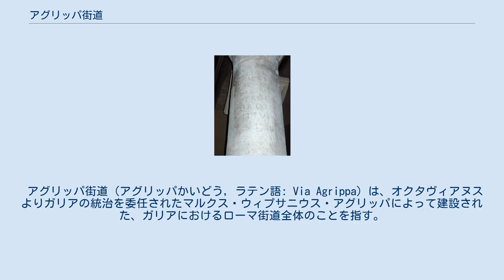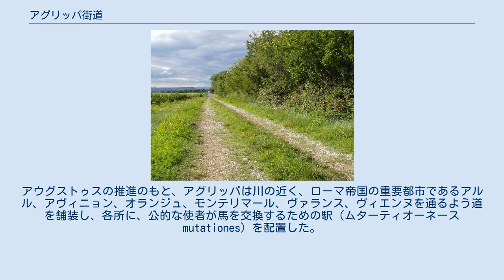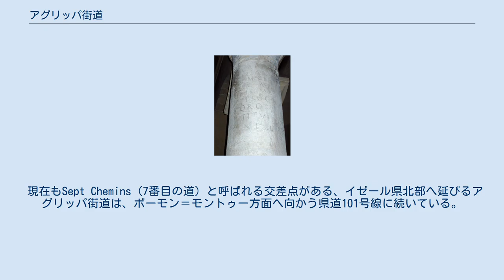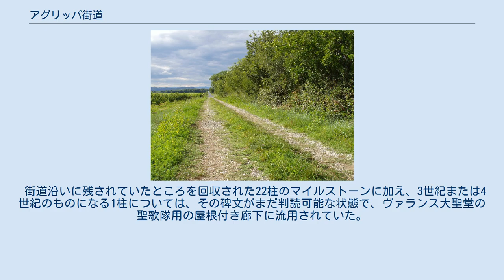アグリッパ街道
アグリッパ街道の一部。
ボーモン＝モントゥー近郊（ドローム県） ガリアにおけるローマ街道。
 アグリッパ街道（アグリッパかいどう，ラテン語: Via Agrippa）は、オクタヴィアヌスよりガリアの統治を委任されたマルクス・ウィプサニウス・アグリッパによって建設された、ガリアにおけるローマ街道全体のことを指す。
ガリア全土で21,000キロメートル（13,000マイル）に及ぶ。
 アグリッパ街道は、戦略上の拠点として新たに建設された都市ルグドゥヌム（現在のリヨン）を中心に、放射状に広がっている。
ピア・グローによるところでは、ストラボンが街道の方角を決定した。
 アグリッパ街道はいくつもの部分が現在も地面の上にしっかりと残されており、その詳細なルートがわかっているにもかかわらず、建設の年代については諸説ある。
Guide romain antiqueによれば紀元前39 - 38年、ピア・グローによれば紀元前22 - 21年、P.プティによれば紀元前16 - 13年とされている。
 古代の塩の道はローヌ川の河口を通り、沼地の散在する川の氾濫原を避けるために、丘の緩やかな斜面を通過する。
アウグストゥスの推進のもと、アグリッパは川の近く、ローマ帝国の重要都市であるアルル、アヴィニョン、オランジュ、モンテリマール、ヴァランス、ヴィエンヌを通るよう道を舗装し、各所に、公的な使者が馬を交換するための駅（ムターティオーネース mutationes）を配置した。
このルートは、ローヌ川右岸に建設されたアントニーナ街道により補強された。
 ヴァランスの近郊、フランス国道7号線（RN7）は、かつてのアグリッパ街道の跡地に建設されている。
 現在もSept Chemins（7番目の道）と呼ばれる交差点がある、イゼール県北部へ延びるアグリッパ街道は、ボーモン＝モントゥー方面へ向かう県道101号線に続いている。
そこには共同道路と小道とがローマの道をなぞる形で伸びており、ポン＝ド＝リゼールとボーモン＝モントゥーの境界線として機能している。
その近くには、「偉大な道」を意味するかつての「Via Magna」という名を今に伝える「Vie Magne」という地名が残っている。
 ヴァランス大聖堂 （ドローム県）で再利用されたアグリッパ街道のマイルストーン。
 街道に沿って置かれた刻印済みのマイルストーンには、ヴィエンヌ、ヴァランス、またはアヴィニョンの開始点（capita viae）からの距離、およびそれらを建てたり維持したりした行政長官や皇帝について記されている 。
 街道沿いに残されていたところを回収された22柱のマイルストーンに加え、3世紀または4世紀のものになる1柱については、その碑文がまだ判読可能な状態で、ヴァランス大聖堂の聖歌隊用の屋根付き廊下に流用されていた。